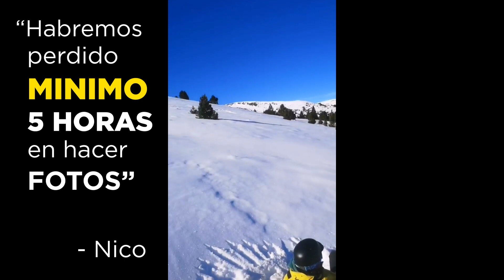Nos PERDIMOS EN UN BOSQUE ESQUIANDO | Quarantine Series Ep. 3 - Andorra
Buscando nieve intacta por fuera de pista acabamos perdidos bajando por un bosque, y ha dado para un video bastante divertido jejeje.. Una pequeña dosis de esquí en estos tiempos de confinamiento además ¿tampoco viene del todo mal, no?
Espero que os mole el video!